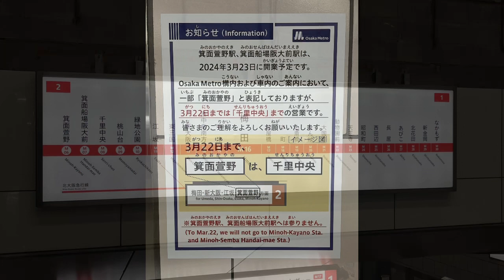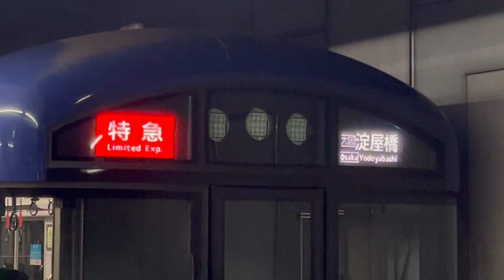2024 2/24 京阪電車